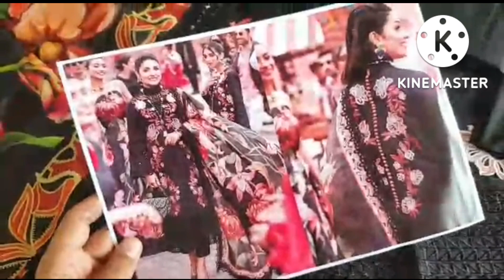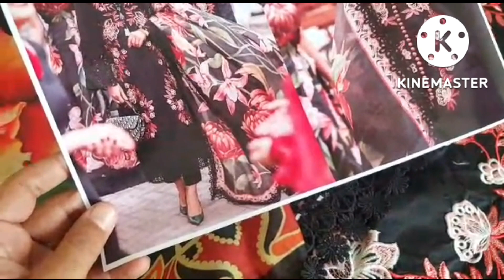beautiful black dress